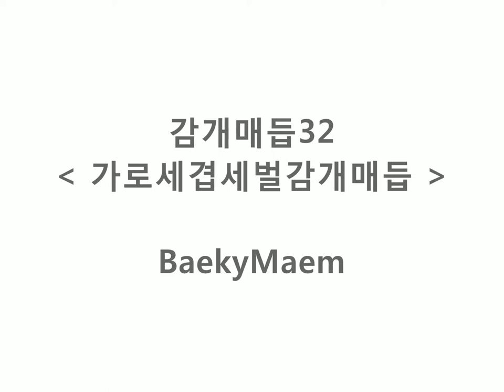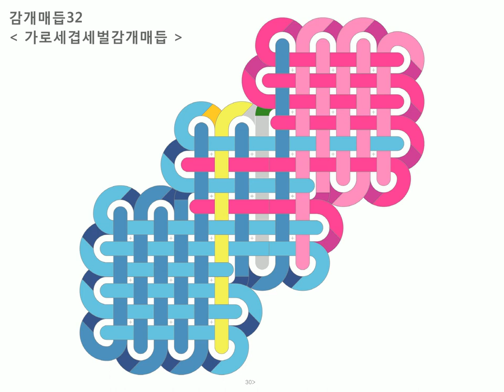32 가로세겹세벌감개매듭 : Baeky Maem 배키매듭방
감개매듭 : 32 가로세겹세벌감개매듭 =동영상

* 중심을 이동하기 위해 1과 2,4,5번 과정의 감는 분량만큼의 왼쪽 파랑끈에 여유를 둔다
1) 왼쪽 파랑끈을 세로로 3번 감는다 (뒤에서 앞으로)
2) 오른쪽 파랑끈을 가로로 감고
 오른쪽끈 대신 보조끈(노랑)을 세로로 세워준다 (앞에서 뒤로)
3) 왼쪽 파랑끈을 가로로 감는다 (뒤에서 앞으로)
4) 반복하여 오른쪽 파랑끈을 가로로 감고 (앞에서 뒤로)
5) 오른쪽 파랑끈을 오른쪽 방향으로 새롭게 세로로 2번 감는다
6) 오른쪽 파랑끈을 가로로 감고 오른쪽끈 대신 보조끈(노랑)을 세로로 세워준다 (앞에서 뒤로)
 반복하여 왼쪽 파랑끈을 가로로 감는다 (뒤에서 앞으로)
7) 왼쪽 파랑끈을 세로로 붙어있는 파랑끈들 사이를 메운다 (뒤에서 앞으로)
8) 반복하여 오른쪽 분홍끈을 가로로 감고 (앞에서 뒤로)
9) 오른쪽 분홍끈을 오른쪽 방향으로 새롭게 세로로 2번 감는다 (앞에서 뒤로)
10) 분홍끈을 가로로 감고 세로로 세워준다 (앞에서 뒤로)
11) 2단을 반복하여 오른쪽 분홍끈을 가로로 감고 (앞에서 뒤로)
 왼쪽끈 대신 보조끈(녹색)을 가로로 감는다 (뒤에서 앞으로)
12) 오른쪽 분홍끈을 세로로 붙어있는 분홍끈들 사이를 메운다
13~14) 보조끈(노랑, 녹색, 노랑) 대신 세로, 가로 세로로 메운다 (앞에서 뒤로)